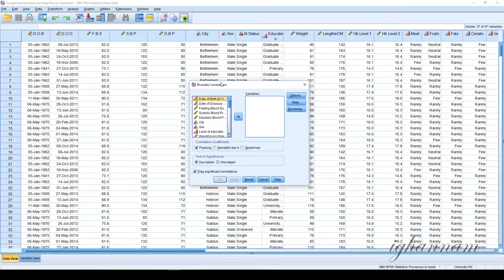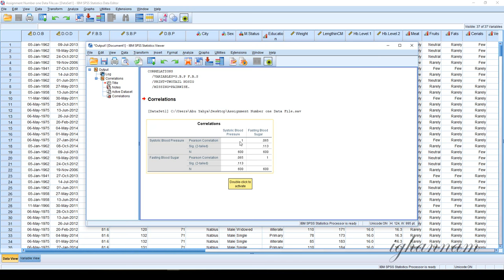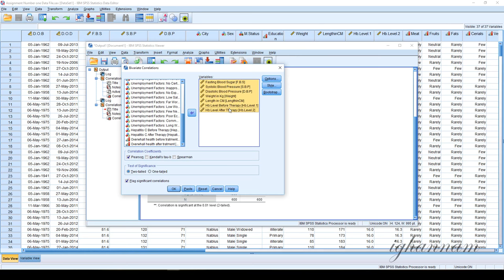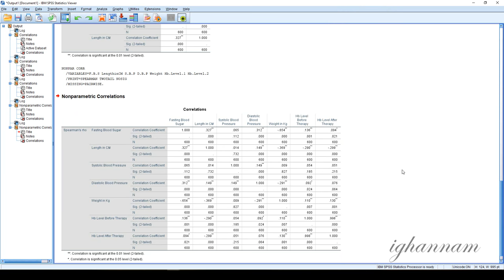Bivariate Correlations in SPSS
Pearson and Spearman Bivariate Correlation